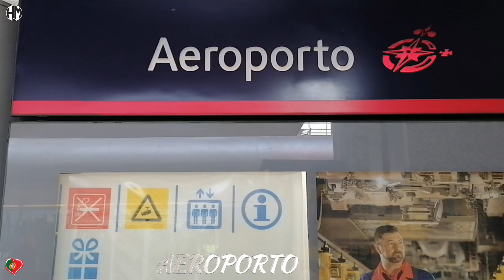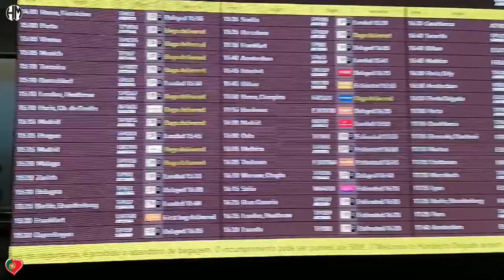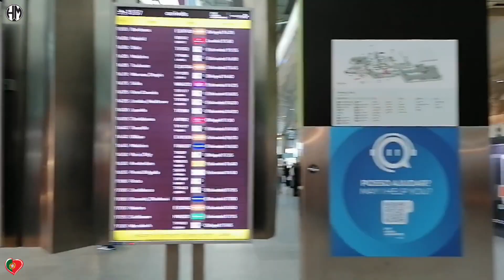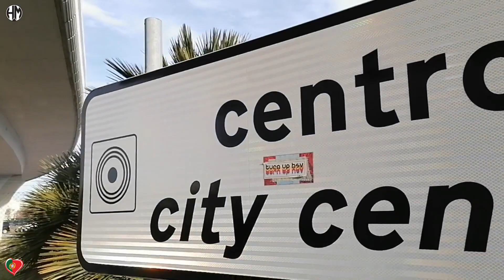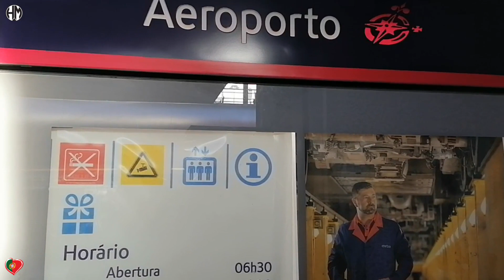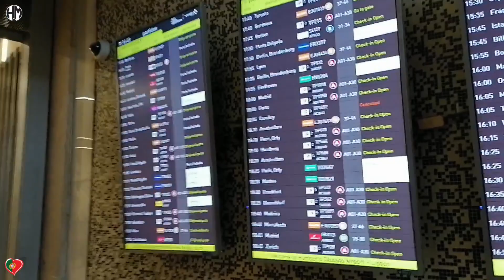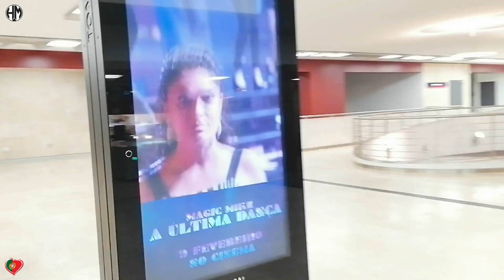AEROPORTO - LISBOA PORTUGAL